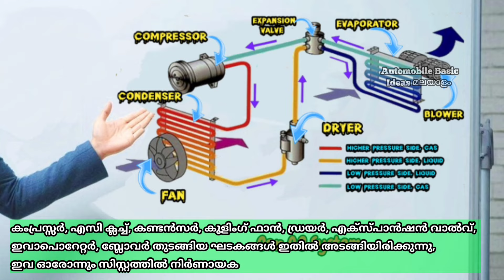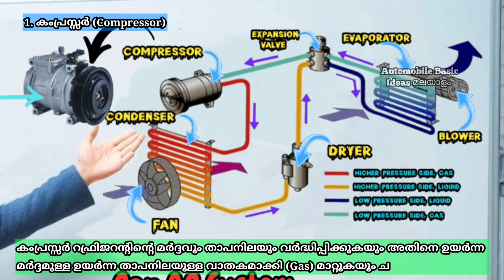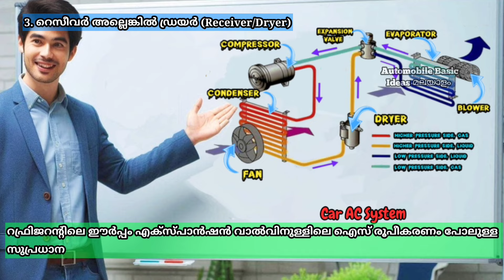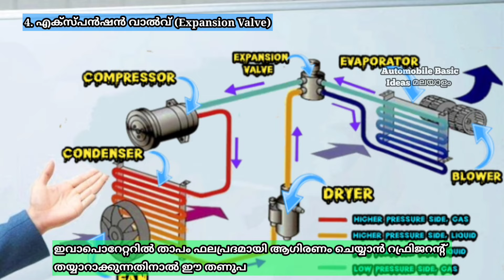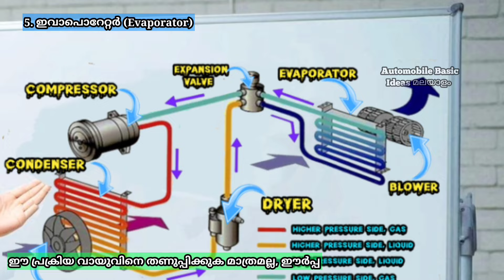കാർ എസിയുടെ ഭാഗങ്ങളും പ്രവർത്തനവും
ഓട്ടോമൊബൈൽ അടിസ്ഥാനകാര്യങ്ങളിൽ നൽകിയിട്ടുള്ള വിവരങ്ങൾ പൊതുവായ അറിവിനും വിദ്യാഭ്യാസ ആവശ്യങ്ങൾക്കും മാത്രമുള്ളതാണ്.